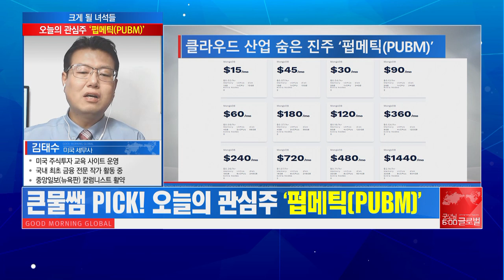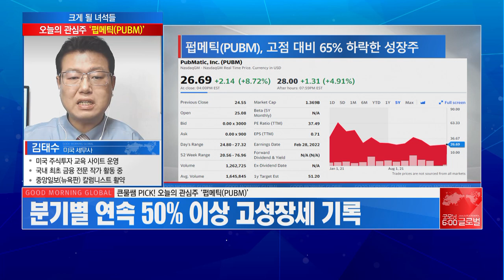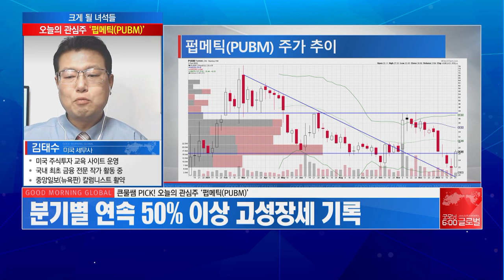[크게 될 녀석들] 클라우드 산업 숨은 진주! '펍메틱(PUBM)' / 머니투데이방송 (증시, 증권)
02/03 굿모닝 6:00 글로벌

김태수 / 미국 세무사
미국 주식투자 교육 사이트 운영
국내 최초 금융 전문 작가 활동 중
중앙일보(뉴욕판) 칼럼니스트 활약

▶ 큰물쌤 PICK! 오늘의 관심주 ‘펍메틱(PUBM)’
- 고점 대비 약 65% 하락한 성장주
- 분기별 연속 50% 이상 고성장세 기록
- 목표가 $43 / 손절가 $25.20 제시